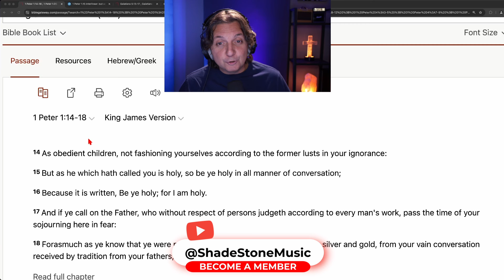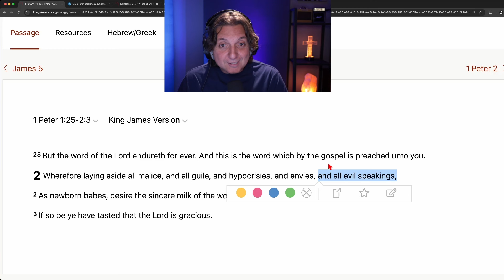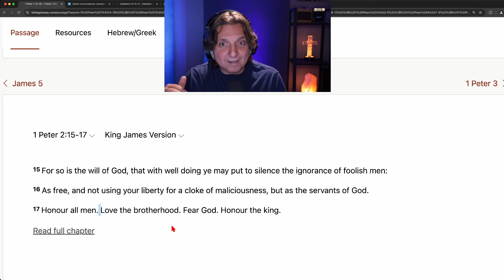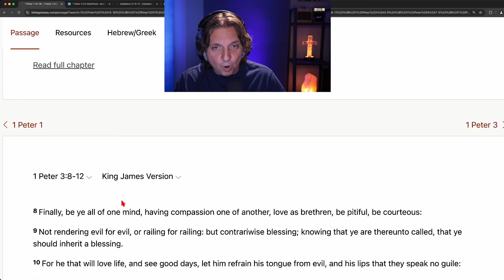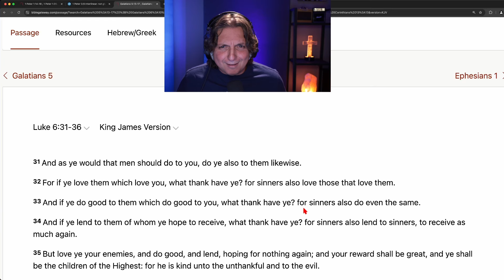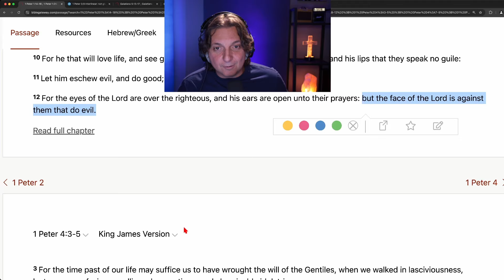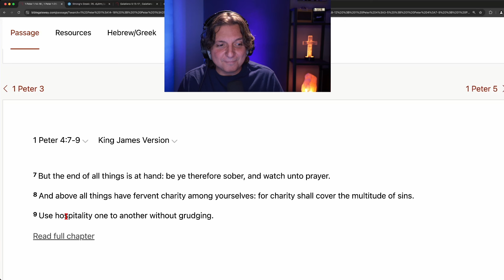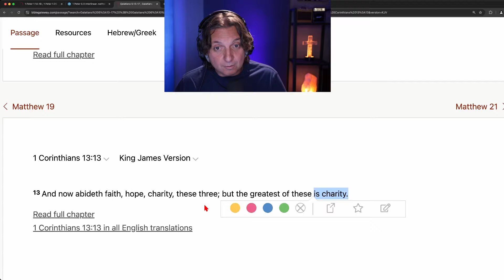CHRISTIAN CRUELTY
In this video presentation we prove by Scripture that 'Cruelty' should not be a word ever rightfully used to describe those who believe in God and His only begotten Son.